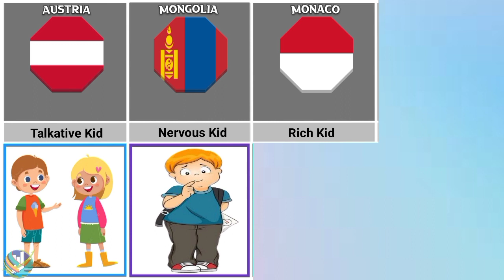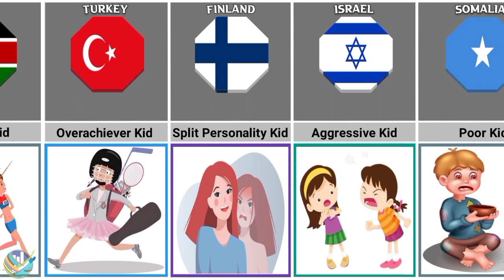If Countries Were Students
what if countries were students
countries as student
from different countries
if countries were high school students

✔Note:-This video based on various relevant research, public data, surveys, public comments & discussions and approximate estimations that might be subjected to some degree of error.
World Data Diary and our team do not take responsibility for any direct, indirect, implied, punitive, special, incidental, or other consequential damages arising directly or indirectly on account of any actions taken based on the video.